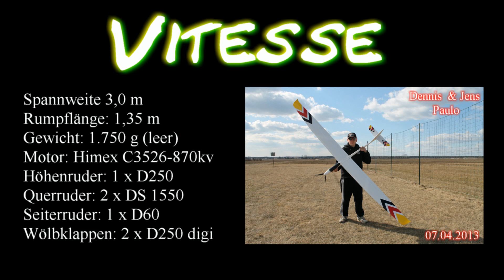Vitesse - Staufenbiel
Vitesse - 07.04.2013 - Kunstflug - 3D - Modellflug - Segelflug

Technische Daten: Spannweite:  3,00 m
Rumpflänge: 1,35 m
Tragflächeninhalt: 65,5 dm²
Gewicht: 1750 g (leer)
Tragflächen Profil: HQ / W - 2,5 / 9
Motor: Himax C3526-870kv
Höhenruder:  1x D 250
Querruder:  2x DS 1550
Seitenruder:  1x D 60
Wölbklappen:  2x D 250 digi